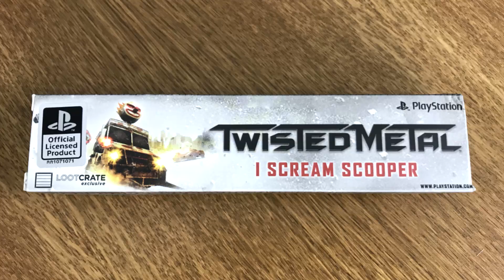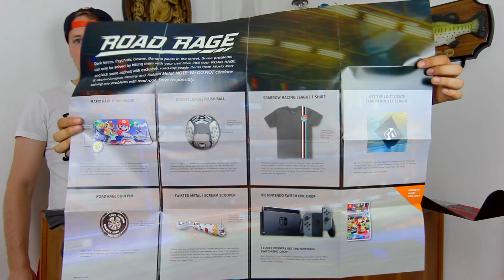Üvöltő fagyis kanál! - Az első Loot Gaming-ünk.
Új boxot bontottunk! Most a Lootgaming-en volt a sor!
Egész jó kis doboz, gamereknek meg kifejezetten kapós lehet. Rocket Leauge, Destiny, Mario Kart és Twisted Metal a mai menü!

Ne felejtsétek el! A dobozt (nincs semmi benne) kisorsoljuk! Kövessetek minket facebookon és kommenteljetek a videó alá ott is és itt is!